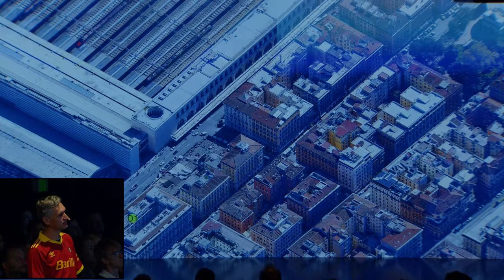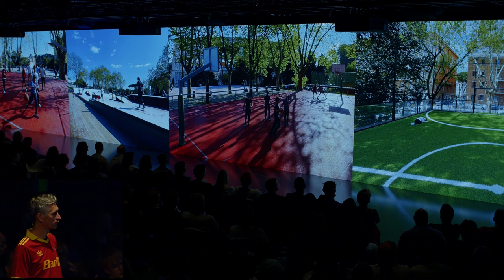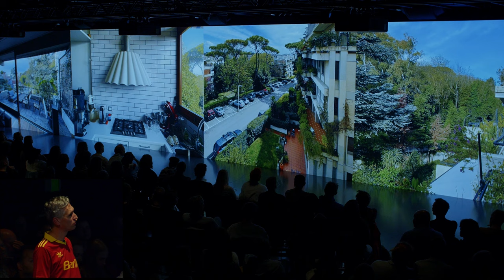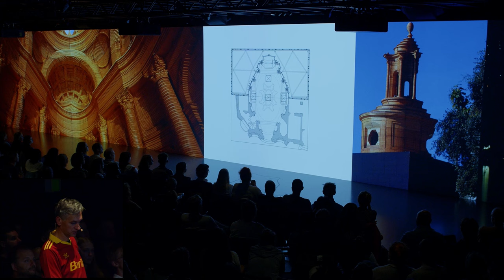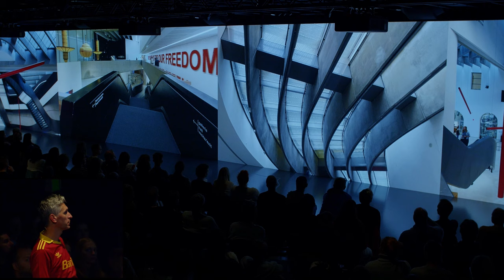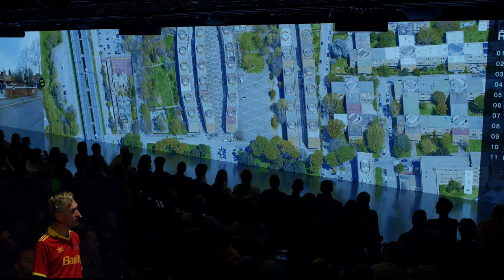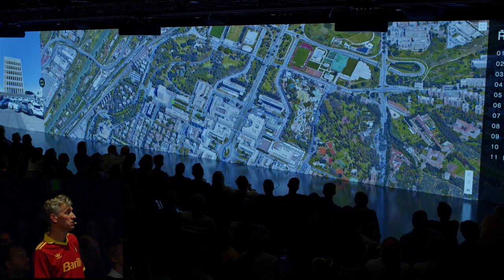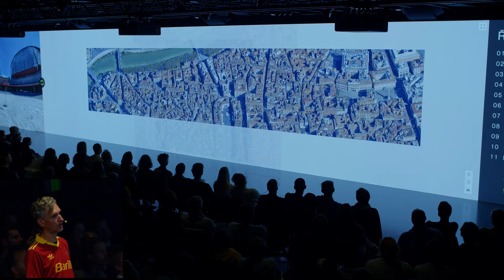Z města do města: Řím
Turistická atrakce Evropy. Co navštívit v hlavním městě Itálie a přitom se schovat před davy turistů? Kde bydlí místní? Kam chodí na skejt, do bazénu nebo třeba na poštu? Připravili jsme pro vás pokračování virtuálního putování, a tak vás po Paříži, Tokiu, Benátkách, New Yorku a Londýně Adam Gebrian provede na naší 25metrové stěně i Římem. Strávil zde s rodinou měsíc objevováním ulic, vnitrobloků a dalších skrytých starých i nových architektonických pokladů. Vydáme se společně do secesní čtvrti, olympijské vesnice i muzea umění. Jaký je příběh těchto míst? A proč je při výletu do Itálie nevynechat?